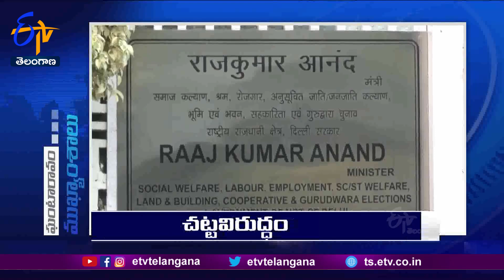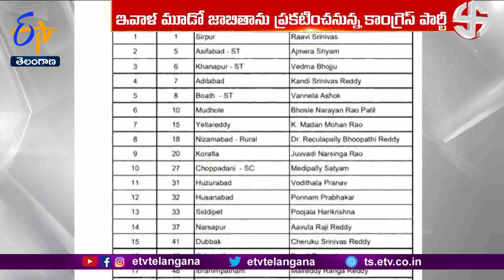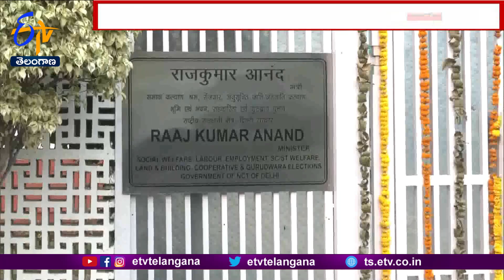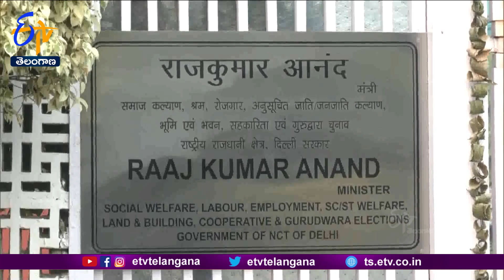Ghantaravam 12 NOON | Full Bulletin | 2nd November 2023 | ETV Telangana | ETV Win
2nd November '2023 | Ghantaravam 12 Noon | ఘంటారావం  |  ETV Telangana | ఈటీవీ తెలంగాణ | ETV Win | ఈటీవీ విన్‍